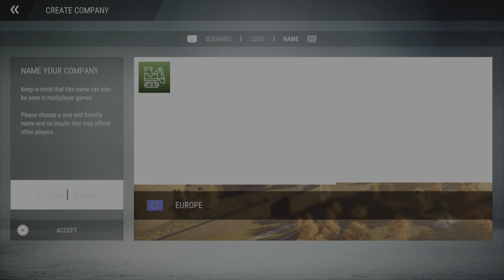Construction Simulator Part 1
This is part 1 of Construction Simulator on my PS5.
Publisher astragon Entertainment GmbH @astragon_games @astragon
Developer weltenbauer. Software Entwicklung GmbH

CODE PROVIDED BY  astragon Entertainment GmbH @astragon_games @astragon

Build to your heart’s content on two maps, inspired by landscapes in the USA and Germany.
Over 90 exciting tasks are waiting to be completed in both maps combined, so there’s always something new to explore!
Each map has its own campaign through which you become the owner of your own construction company. As you start from scratch assisted by your mentor Hape, you get bigger and more interesting jobs to grow your company and expand your fleet. You’ll also meet different clients that will challenge you. Tasks like renovating the harbor area to attract more tourists or helping the struggling inner city to recover will demand all your skills.
On the European map inspired by the idyllic cities of Southwest Germany, you’ll find rolling hills and beautiful riversides. In Friedenberg your mission is to help design solutions for renewable energy and improve the city’s infrastructure during the campaign. Aside from these larger jobs, you’ll get assorted tasks to test out every bit of equipment that you earn. Take pride in your accomplishments as you ride through the city!
Of course, players can look forward to familiar brands and machines from previous installments of the franchise. All these officially licensed partners come with familiar machines and new ones – sporting improved looks: Atlas, BELL, Bobcat, Bomag, CASE, Caterpillar©, Kenworth, Liebherr, MAN, Mack Trucks, Meiller-Kipper, Palfinger, Still, and the Wirtgen Group.
In addition to the known license partners, players can enjoy a new selection: Benninghoven of the Wirtgen Group, Cifa, DAF, Doosan, Nooteboom, Scania, Schwing Stetter and Wacker Neuson. Enjoy officially licensed personal protection equipment for your player character with the new license partner Engelbert Strauss.
Look forward to over 90 machines from these license partners, all faithfully recreating their real-life counterparts. Not only can you grow your own construction empire, you can also invite up to three friends to join you. Coordinate and build together to finish contracts even more efficiently!
Features:
• Over 70 machines, vehicles, trucks, attachments
• Two huge maps based on the USA and Germany
• Each of the two maps comes with its own campaign
• Challenge yourself with over 90 contracts
• 9 new license partners, 25 officially licensed partners in total
• Online multiplayer with up to four players